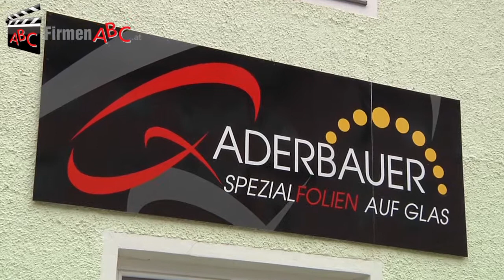Gaderbauer Spezialfolien auf Glas in Innsbruck - Sonnenschutzfolien, Autofolien, Folienbeschichtung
Zu Glasfolien Gaderbauer Markus
Spezialfolien auf Glas aus Innsbruck finden Sie ein ausführliches Porträt

Sie schützen vor Hitze, grellem Licht und U.V.-Strahlen -- Gaderbauers Spezialfolien für Glas!

Das erfahrene Folien-Unternehmen aus Innsbruck bietet farblose oder getönte Sonnenschutzfolien für verschiedenste Einsatzbereiche.
In Büro- und Privaträumen schaffen die Folien ein angenehmes Raumklima, in Schaufenstern und Museen schützen sie Waren und Objekte.

Die Sonnenschutzfolien punkten mit Langlebigkeit und Effizienz, was der Folien-Betrieb aus Innsbruck mit einer Qualitätsgarantie gewährleistet. Einmal montiert, sind die Folien leicht zu reinigen und benötigen keine spezielle Wartung oder Pflege.

Auch zahlreiche renommierte Firmen und Institutionen wie Swarovski oder das Bundeskanzleramt schätzen die Dienste von Markus Gaderbauer.

Aufgrund der erheblichen Energie-Einsparung können sich die Anschaffungskosten der Sonnenschutzfolien bereits innerhalb von zwei Jahren amortisieren.

Gaderbauer -- optimaler Schutz und modernes Design!

Weitere Informationen zum Folien-Betrieb aus Innsbruck und seinem Angebot an Sonnenschutzfolien, Autofolien, Dekorfolien und Sicherheitsfolien finden Sie

Unternehmensgründung:
Das Unternehmen wurde Anfang der 70er-Jahre von Ernst Gaderbauer gegründet. Seit 2005 führt Markus Gaderbauer das Unternehmen.

Leistungen, Produkte und/oder Spezialisierung:
Die Tätigkeit umfasste damals lediglich das Auftragen von Sonnenschutzlacken auf Schaufenster mittels einer Umlaufpumpe. Dies hatte den Zweck, die ausgestellten Waren gegen die UV-Strahlung zu schützen und das Ausbleichen der Stücke zu verhindern bzw. zumindest zu verzögern. Diese Art von Schutz war damals unbekannt und die KundInnen waren daher dementsprechend schwer zu überzeugen.
1984 brachte Herr Gaderbauer die Sonnenschutzfolien (auch „Filme" genannt) auf den österreichischen Markt und in diesem Jahr fing er auch an, sie österreichweit zu montieren. Da die Folien in Österreich damals ebenfalls noch relativ unbekannt waren und technisch in den Kinderschuhen steckten, ging die Überzeugungsarbeit von vorne los. Jahr für Jahr wurden Sonnenschutzfolien bekannter und die Qualität verbesserte sich laufend.
Den Durchbruch erreichte die Firma Gaderbauer, indem sie als erste in Österreich gesputterte Folien auf den Markt brachte. Dieses neue Herstellungsverfahren machte die Filme transparenter und langlebiger als bisher. Die Qualität der Folien wurde in puncto Langlebigkeit und Effizienz laufend verbessert. Und schließlich konnten auch die größten Skeptiker von den Einsatzmöglichkeiten der Sonnenschutzfolien überzeugt werden, nämlich Architekten und Planungsbüros!

Erfolgsfaktoren:
Das Gaderbauer-Team ist stolz, so renommierte Firmen und Institutionen wie Swarovski, Rauch, Recheis, Magna, die TU-Wien, das Kunsthistorische Museum Wien oder das Bundeskanzleramt zu seinen Kunden zählen zu dürfen!

Öffnungszeiten:
Montag bis Donnerstag: von 8:00 bis 12:00 Uhr und von 13:00 bis 17:00 Uhr
Freitag: von 8:00 bis 12:00 Uhr